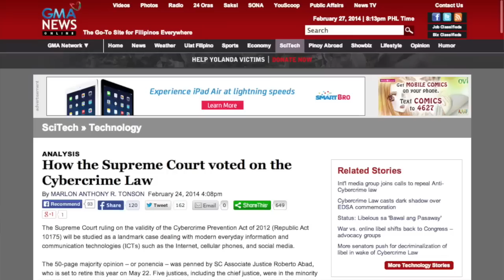FF Podcast 31: Cybercrime!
This week, we talk with Marnie Tonson, one of the petitioners against the Cybercrime Law that was recently upheld in parts by the Supreme Court. We talk about some of the common misconceptions about the law.

HOST: Red Tani